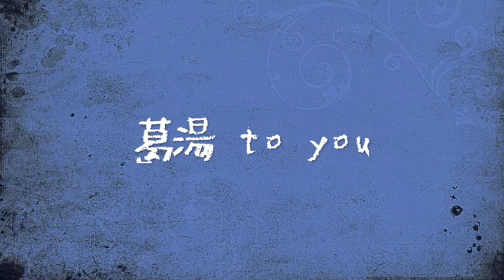【手賀沼ジュン】葛湯【好きな食べ物の歌シリーズ】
FM NACK5「手賀沼ジュンのウナンサッタリパンツ」内コーナー「食べ物勝手にテーマソングTOP3」内のみでたまに流れる幻の歌「葛湯」！